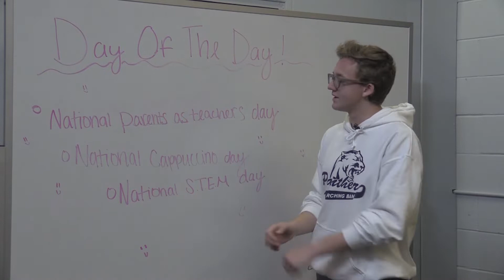WTMR Senior Broadcast 11/8/2019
WTMR Broadcast 11/8/2019